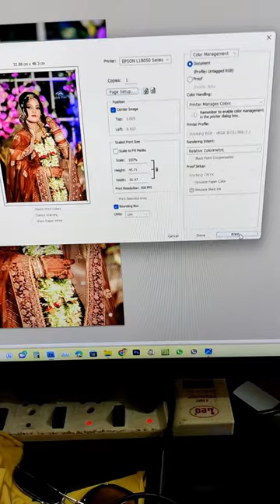Epson L18050 print time test